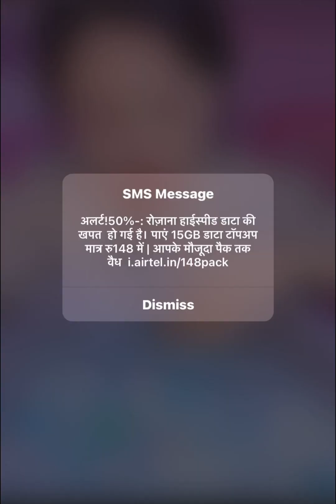ASMR/BITES ONLY/FREEZER FROST/SOFT ICE/DRY ICE CHUNKS/ICE EATING MUKBANG